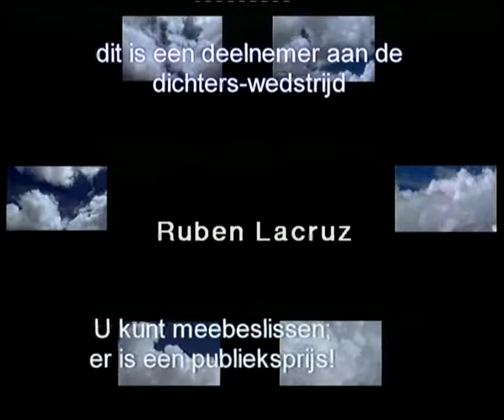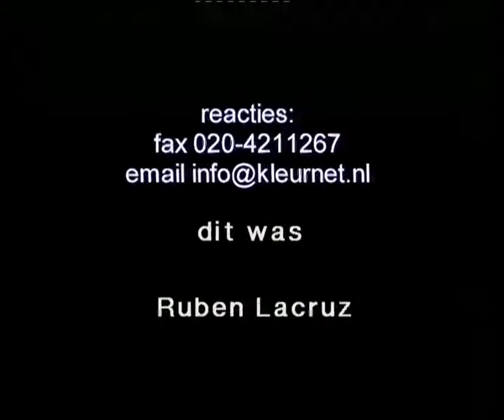Ruben Lacruz dichters wedstrijd, nov. 2000 Amsterdam